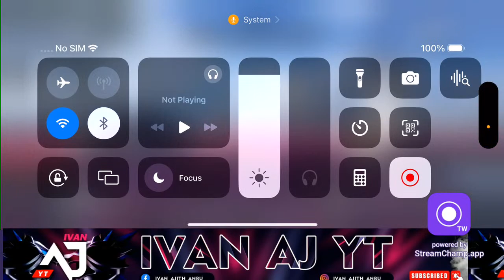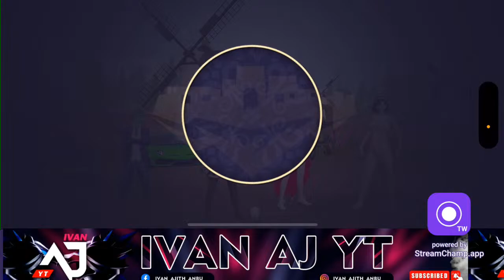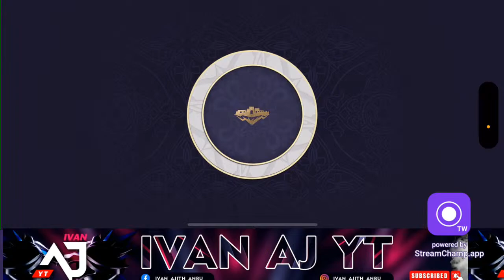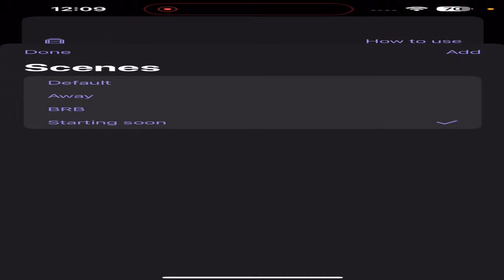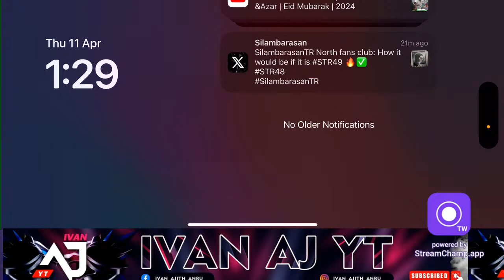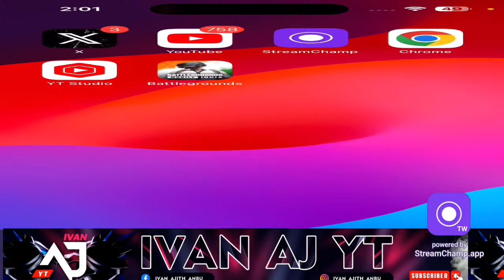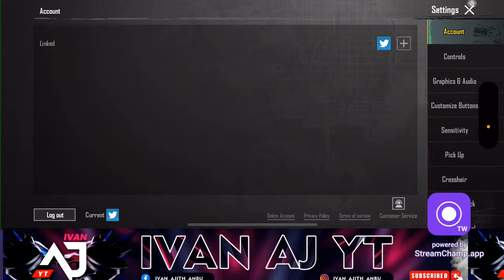Bgmi 3.1 new update | Full rush game play | tamil gamer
# welcome to IVAN AJ YT

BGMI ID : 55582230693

Let’s reach for 500 family guys need your love and support guys❤️❤️

CHAT RULES
NO SPAMMING
NO TOXIC
RESPECT EVERYONE

DEVICES NAME : IPHONE 15 PLUS
NAME : AJITH KUMAR
AGE :26
IVAN AJ YT